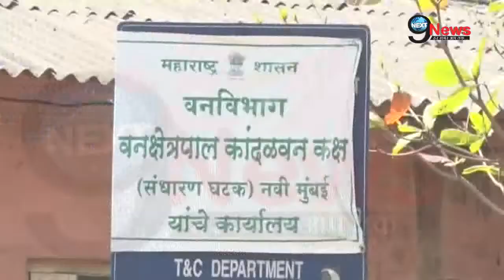Maharashtra CM Devendra Plants Mangrove Tree on Sea Coast, Navi Mumbai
Maharashtra Chief Minister Devendra Fadnavis planted a mangrove tree on the sea coast at Airoli in Navi Mumbai. On this occasion, the CM said that the Mangrove tree helps the reproduction of crabs in a large number. Mr. Fadnavis also talked about marine security and coast guard. After few minutes of his visit to the coastal zone, he left for another program organized by the Forest Department on the occasion of the World Wetland Day.